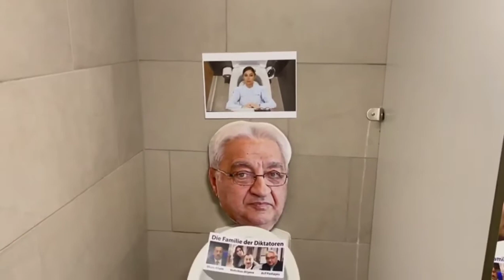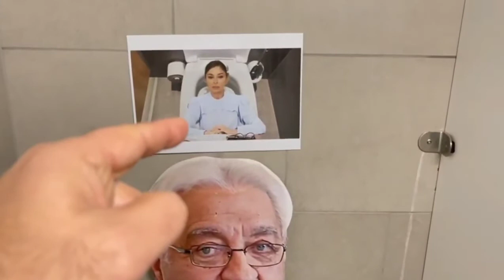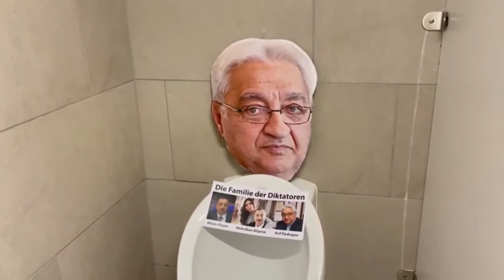Heydər Əliyev və İlham Əliyevin başlarına çiş etdilər